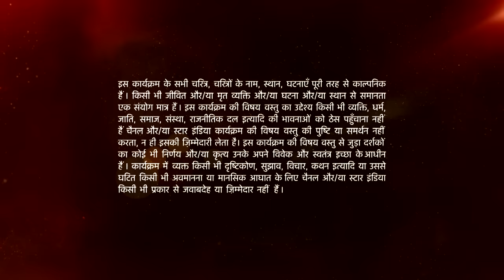Ishqbaaz | इश्क़बाज़ | Shivaay jal raha hai gusse ki aag mein!